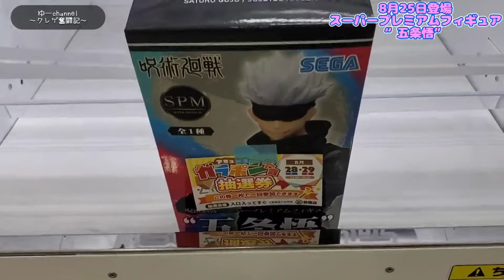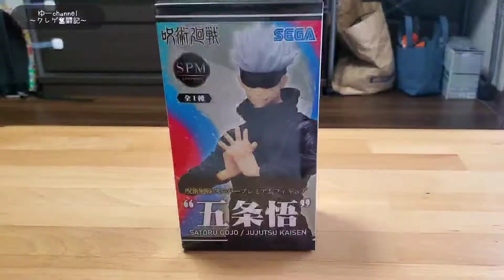【クレーンゲーム】呪術廻戦SPM五条悟!!セガプライズから初登場の最強の呪術師はいくらで獲れるのか!?橋渡し設定でPLAYしていきます!!【獲って開封】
呪術廻戦スーパープレミアムフィギュア五条悟が
セガから初登場したのでPLAYしていきます。
最強の呪術師は一体いくらで獲れるのか!?
領域展開は出来るのかｗｗ！?橋渡し設定でPLAYしていきます。
その後もシャーマンキングの
浅倉葉を獲れるかやっていきますので
良かったら最後までご視聴よろしくお願いします🙇‍♀️⤵️

【ショート全般】